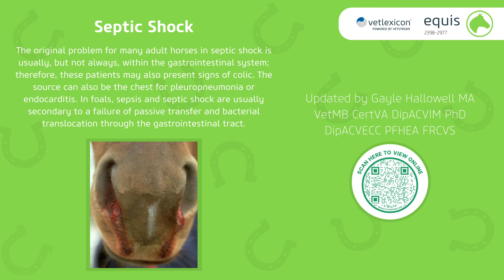Vetlexicon Equis Update - August 2023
Take a look at what’s new and updated in Equis for August!